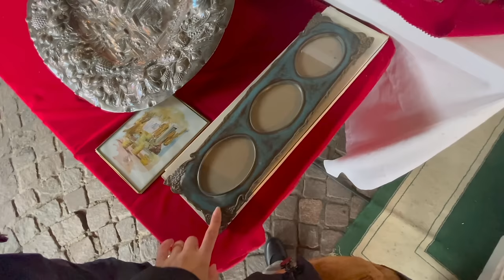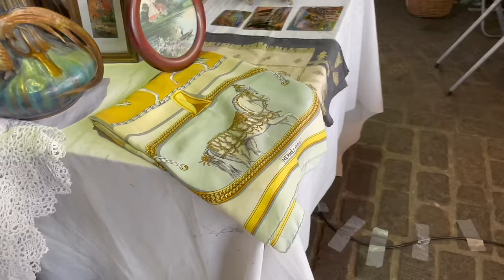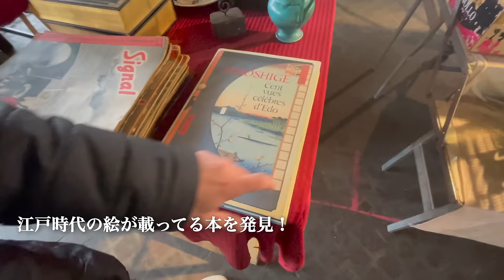蚤の市・ブロカント｜南フランス田舎町で素敵なアンティーク食器、エルメスのスカーフを発見！フレアマーケット/ ヴィンテージ/ Flea Market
2022年3月に南フランス田舎町、Grenadeの蚤の市に行ってきました。
行ってきた..と言っても、私の住む町の広場(Hall)での開催なので、徒歩ですぐの場所です。最大80出店の規模でした。
Grenadeの蚤の市はディスプレイがいつも綺麗なので、見ているだけでもワクワクします。

今回はエルメスなどのスカーフも売っていました！
一目見ただけでは何に使うか予想できないような、昔の家具や雑貨もたくさんあり、後日調べて、へぇ〜そうだったんだと、またアンティークに対する興味が深まった市でした。

＿＿‹目次›＿＿＿＿＿＿＿＿＿＿＿
0:00 イントロ
0:33 ロンシャン(Longchamp) - Thébes
1:10 貝殻のラヴィエ
1:40 ビレロイボッホのティーカップ(Villeroy & Boch) - BASKET
2:28 サラン窯 (R&A Salins) - Cambacérès のお皿など
2:53 リュネヴィル (Lunéville) -  Excelsior
3:27 Johnson Brothers - Coaching Scenes ティーポット・カップ
4:10 Johnson Brothers - Hyde Park 器
4:57 エルメス、ルイヴィトンのスカーフ (HERMES, LOUIS VUITTON)
6:24 ティーカップや、キャンドル立てなど
6:52 サルグミンヌ (Sarreguemines) - Lancaster
7:58 マイセン(Meissen)のティーカップなど
9:40 Jules Vieillard Bordeaux - SV.GIBER (レアなお皿)
9:55 昔のタバコ入れ (Cigar Humidor Carousel)
10:11 リモージュのティーポット、砂糖・ミルク入れなど
10:44 60年代のキッチンキャビネット
12:49 Lunéville ミルク入れ
13:21 昔の冷蔵庫
15:15 エルメス(HERMES)のスカーフ
16:58 ジアン(Gien) - Cachemire
17:50 アンティーク家具、パン生地を入れる箱
18:32 サルグミンヌ (Sarreguemines)ピッチャー
18:56 ウェッジウッド(Wedgwood) - Jasperware

※目次に記載したもの以外にも素敵なものが沢山ございますので、是非最後までご覧いただけると嬉しいです^^

※もしかしたら間違えているかもしれません💦ご了承ください

＿＿‹アンティークショップの動画›＿＿＿＿＿